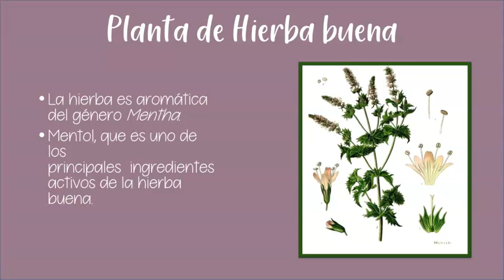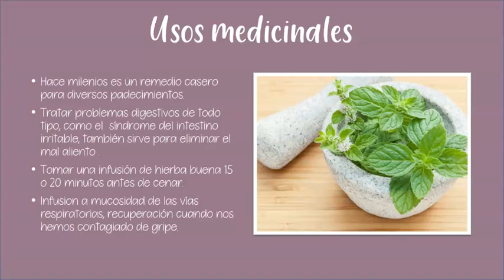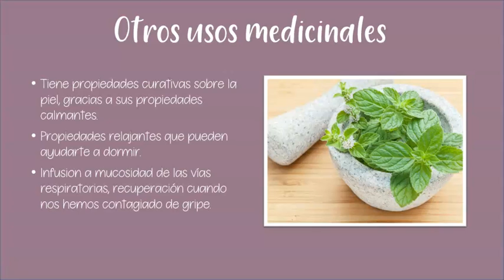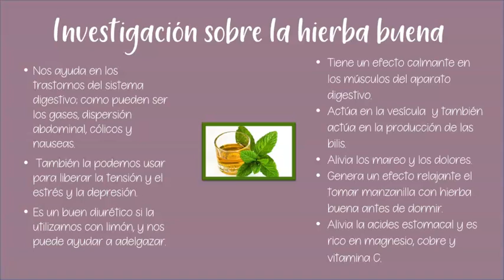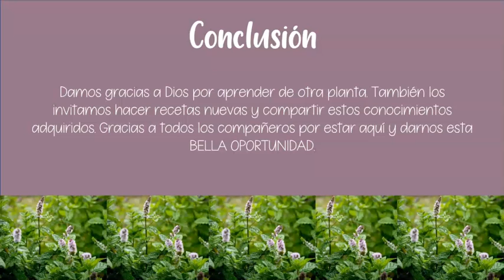Hierba Buena - Beneficios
10 propiedades de la hierbabuena
Prevención de diabetes. ...
Actividad antioxidante. ...
Efectos antiespasmódicos y analgésicos. ...
Propiedad antibacterial. ...
Favorece la digestión. ...
Aliviar síntomas del intestino irritable. ...
Propiedades relajantes. ...
Alivio de quemaduras.
Aliviar síntomas de resfriado
Efecto vigorizante